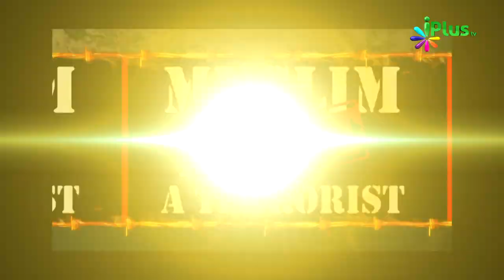Aatankwaad Ka Virodh Ep - 16 - Sahaikh Farooq Umri & Shaikh Abdul Haseeb Madani